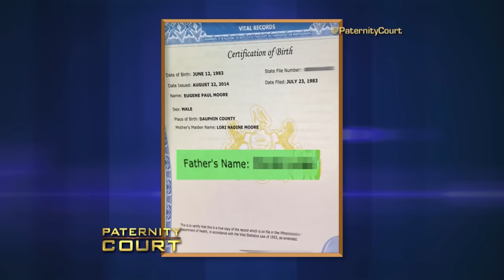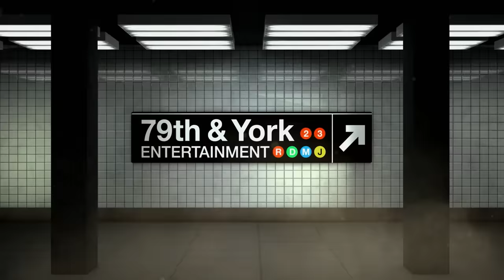Former Foster Children Believe Man Is Their Father (Full Episode) | Paternity Court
Moore/Everett v. Taylor: A man and woman from Pennsylvania who have different mothers believe they have the same father.